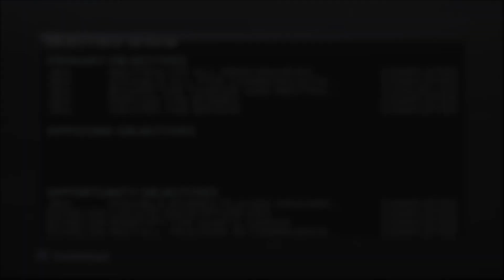Splinter Cell Double Agent - Version 2 - Elite Walkthrough - Part 6 - "Okhotsk"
Splinter Cell Double Agent (Version 2)
Elite Walkthrough
Part 6 - "Okhotsk"